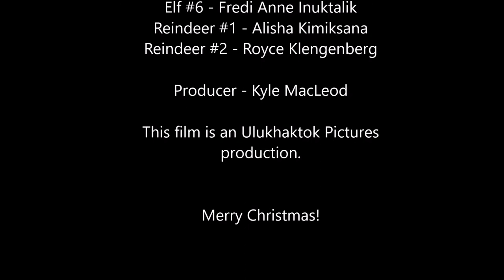Merry Christmas - Ulukhaktok Pictures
A super cool video created by my grade 8&9 class for the Christmas concert!